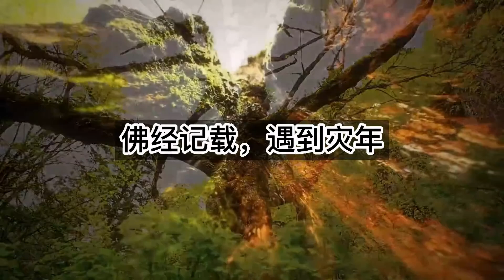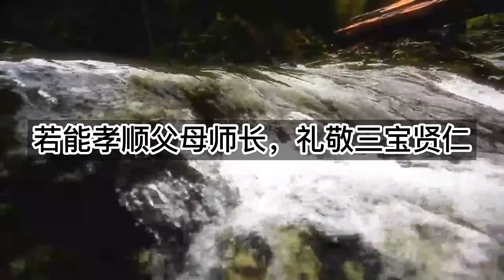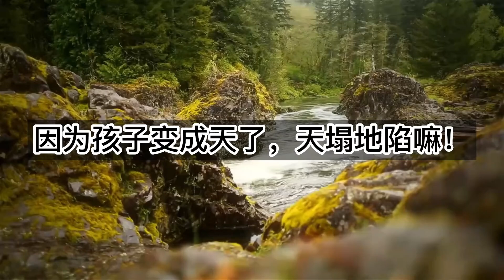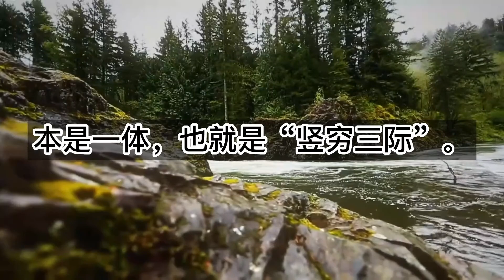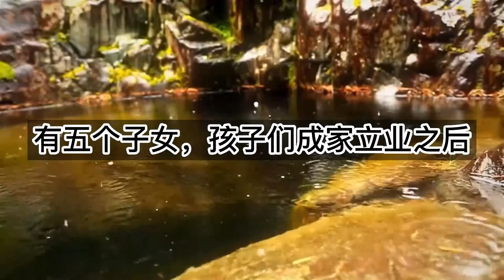為什麼孝敬父母，天將降福？